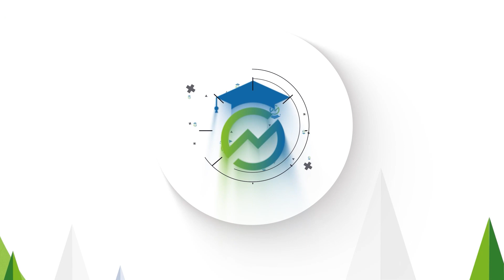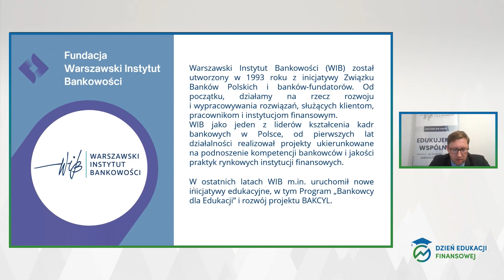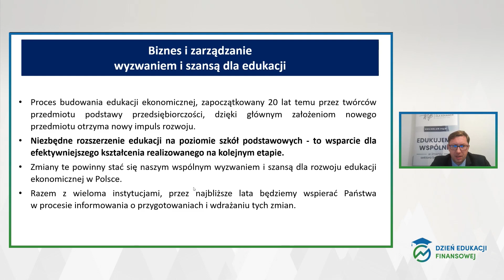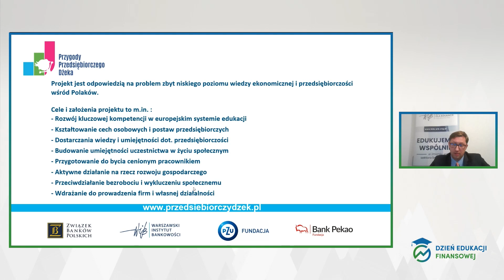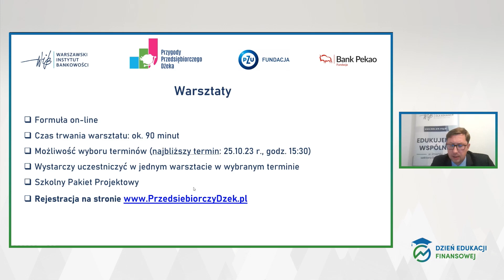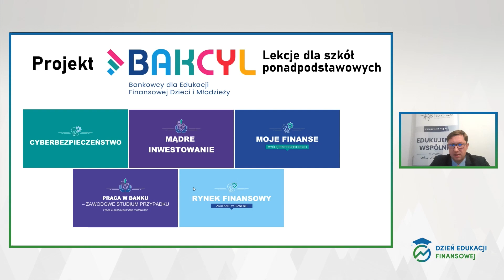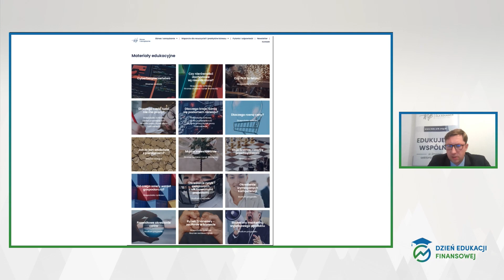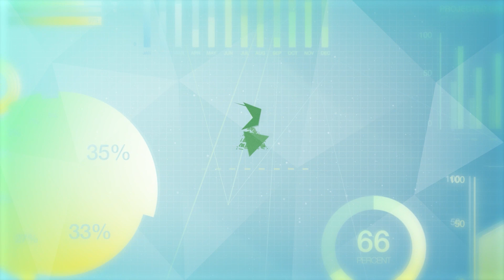DEF 2023: "Projekty Warszawskiego Instytutu Bankowości wspierające nie tylko nauczycieli..."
Wykład pt.: "Projekty Warszawskiego Instytutu Bankowości wspierające (nie tylko) nauczycieli przedmiotu biznes i zarządzanie"
·  Krzysztof Ostafiński, dyrektor projektów edukacyjnych Fundacji Warszawski Instytut Bankowości i dyrektor Programu Nowoczesne Zarządzanie Biznesem

Wykład odbył się podczas Dnia Edukacji Finansowej 18 października 2023 roku w ramach modułu „Jak edukować o finansach dzieci i młodzież?”